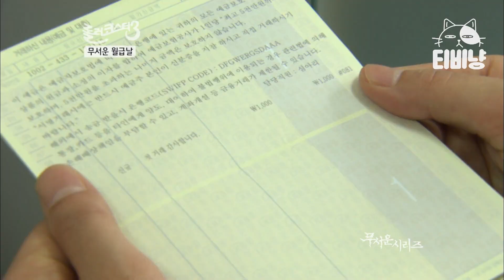[티비냥] 무서운 시리즈 4편😱 아! 월급.. 있었는데요 없습니다(?) 5G보다 빠른 내 월급 사라지는 속도 ㄷㄷ; | 롤러코스터3 | CJ ENM 130602 방송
tvN [롤러코스터3] : '힐링'을 화두로 힘든 세상을 살아가는 시청자들에게 위로가 될 수 있는 웃음을 주는 프로그램